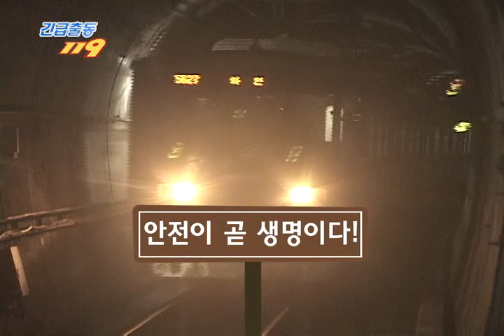[tbs TV] 긴급출동 119-169회(터미널 화재 외, 지하철 감전사고 외)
- 터미널 화재 외

지난 달 26일, 고양 터미널 화재로 8명이 사망하는 안타까운 사고가 있었습니다.
이번 화재 또한 다시 한 번 인재 논란이 불거지며, 우리사회 안전 불감증 문제에 빨간불이 켜졌는데요.
긴급출동 119 에서는 고양 터미널 화재의 안타까운 현장을 비롯해서
소방대원의 신속한 대피와 구조로 대형 참사를 막을 수 있었던 화재 현장을
만나보도록 하겠습니다.

- 지하철 감전사고 외

지난 달 22일, 서울시민의 발이 되어주고 있는 지하철에서 감전사고로 1명이
사망한데 이어, 28일에는 지하철 도곡역에서 방화로 인한 화재가 있었는데요.
긴급출동 119 에서는 지하철 안전 이용법과 함께 상수도관 파열로 도로가 침수된
현장 등을 만나보도록 하겠습니다.